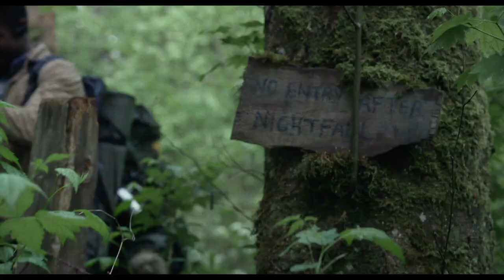Blair Witch Official Trailer - Corbin Reid, Wes Robinson, Valorie Curry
Watch the trailer for Blair Witch released on 16 September 2016 at selected Cineworld Cinemas. for more info and booking.

A terrifying sequel to one of the most frightening movies of all time - The Blair Witch Project.

Seventeen years ago, three students disappeared in the woods of Burkittsville, Maryland, while investigating the legend of a local witch. Audiences around the world were scared witless by 'The Blair Witch Project', which was compiled from their recovered documentary footage. Now some previously unseen film has been posted online. This prompts the brother of one of the missing to get in touch with the people who uploaded it in the hope of finding out what happened to his sister. Together, they return to the haunted woods.

Shot under a veil of secrecy, this petrifying sequel stays true to the spirit of the extraordinary original movie while taking advantage of advances in filmmaking technology to tell its story. The accomplished team of director Adam Wingard and writer Simon Barrett previously collaborated on 'You're Next' and 'The Guest’.